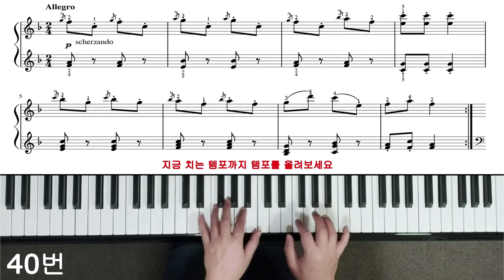체르니100번 40번 / 독학으로 체르니100번 배우기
오늘 곡에서는 앞짧은 꾸밈음이 많이 나와요
꾸밈음이 잘쳐지지 않을때는 동시에 치는 연습을
많이 해보세요.
영상에 자세히 설명해 놓았어요.
손목은 고정하고 손가락만을 사용하여서 가벼운
스타카토를 잘 표현해 보세요

후원계좌(레슨비는 자율적으로)
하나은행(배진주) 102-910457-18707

매월 아메리카노 한잔을 사주실분은
멤버십회원이 되어주시면 감사드리겠어요